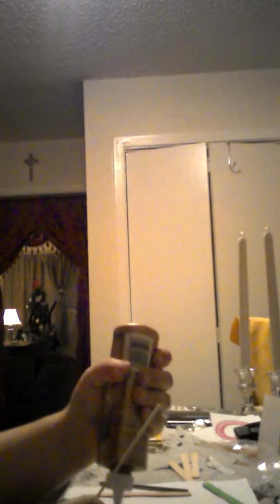Making a color wheel with remaining sticks